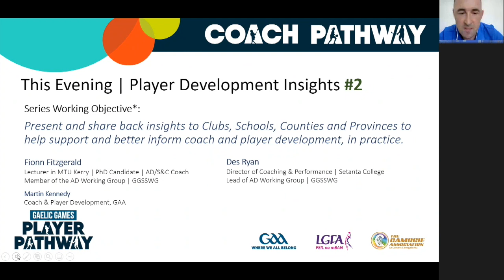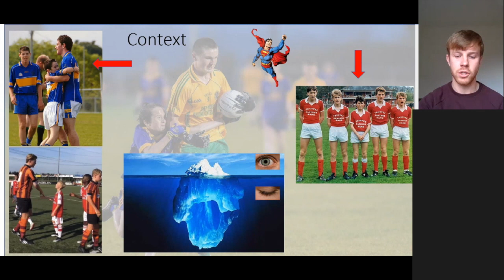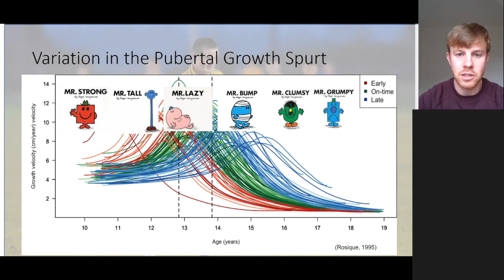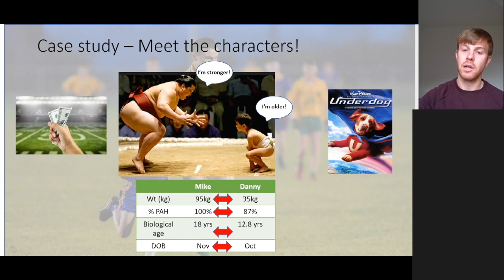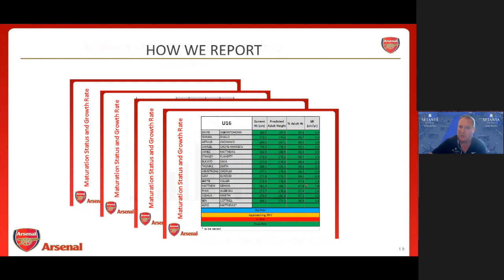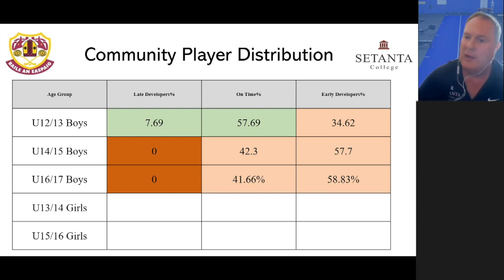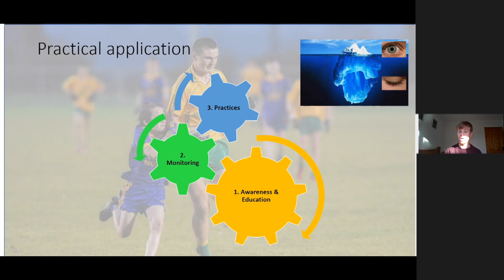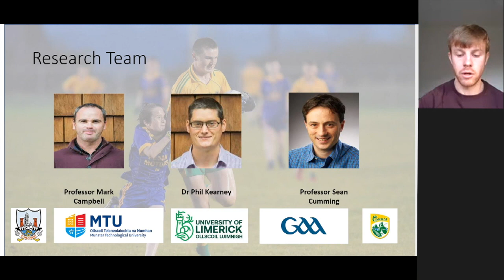Growth & Maturation | Player Development Insights Series #2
0:02 Introduction | Martin Kennedy
0:50 Introduction to Presenters | Fionn Fitzgerald and Des Ryan
1:28 New Player Pathway | F3 Youth/T1-T2 Focus
2:57 New Coach Pathway (Learning Space)

PART 1 *Fionn Fitzgerald*
3:50 Introduction to Growth & Maturation
6:02 Video
6:44 Context Photos
7:52 Iceberg Effect
9:36 Relative Age Effect
10:22 Biological Maturation
11:55 Variation in the Pubertal Growth Spurt (PHV)
13:51 Attributes of players when they go through PHV
14:48 Fionn Research | Cork & Kerry Academy Squads (250 plus players U14-U16s) 9 Teams
16:03 Main Finding- Maturity Bias
17:35 Relative Age Effect
18:19 Case Study | Differences between 2 players
20:24 Monitoring a full Squad

PART 2 *Des Ryan*
21:43 Practical Examples of Biological Maturation
22:39 Arsenal Framework
23:16 Chronological Vs Biological Age Example
25:03 Assessments
26:44 Growth Related Injuries more predominant during these phases
27:35 Case Study | Who do we select?
28:43 Long Term Progression 12 years (Video)
29:35 GAA Club Setting | Bishopstown GAA Project
30:05 Testing
30:20 Normal Distribution of population
31:30 Results
33:53 Arsenal Perspective
36:25 Power of information | Better informed decisions to support Player Development & Planning

PART 3 *Fionn Fitzgerald*
36:40 Practical Application
41:50 “Has the horse bolted?”
43:15 Summary | Significant maturity bias exists in the GAA Academy setting
44:00 Early maturing players have a major (but potentially temporary) advantage at these ages
44:34 Research Team

*Martin Kennedy*
45:06 Wrap Up & Thank yous